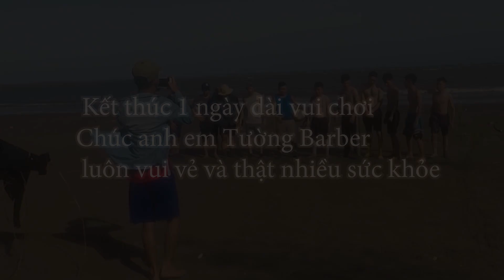Gia đình TƯỜNG BARBER Du Lịch Biển Giao Thủy Nam Định Mùa Hè 2020